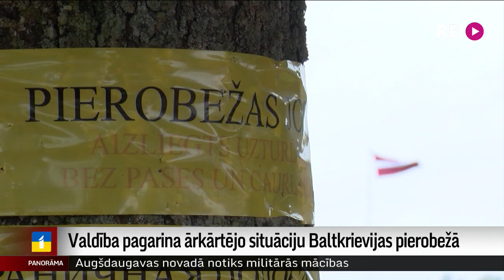Valdība pagarina ārkārtējo situāciju Baltkrievijas pierobežā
Lai atturētu nelegālu robežšķērsošanu no Baltkrievijas, valdība kārtējo reizi pagarinājusi ārkārtējo situāciju Ludzas, Krāslavas, Augšdaugavas novadā un Daugavpilī. Ministru kabineta sēdē par jautājumu vienprātības gan nebija. Kā situāciju risinās turpmāk, stāsta Krišs Kairis.